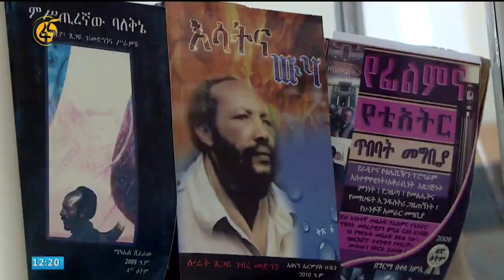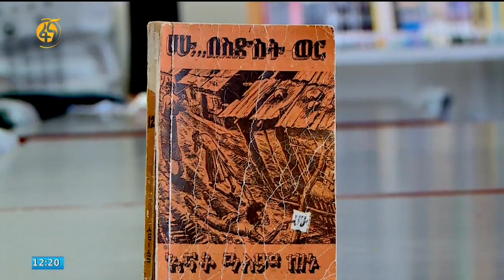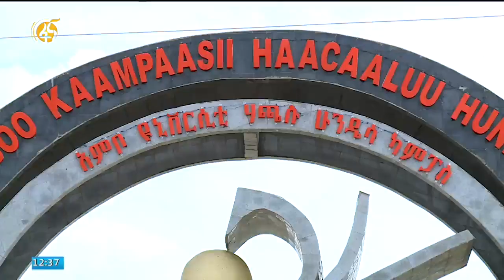SIIDAA JIRAA LOOREET -Sochii Giddugala Qorannoo Looreet Tsaggaayee G/Madiin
Sochii Giddugala  Qorannoo Looreet Tsaggaayee G/Madiin